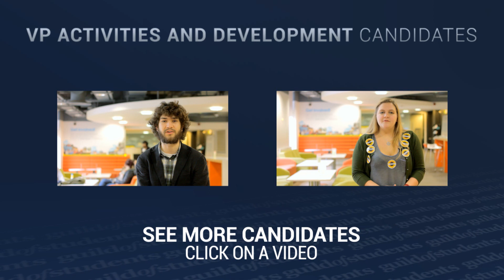Molly 'Good Golly Miss Molly' Wright, VPAD Candidate - Guild Elections '13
We sat down with Molly 'Good Golly Miss Molly' Wright, Vice President of Activities and Development Candidate for this year's Guild Elections and got her to give us her say on what she's standing for and why you should vote for her.